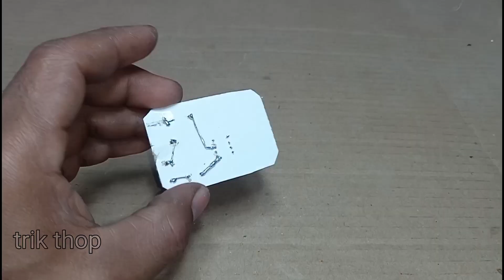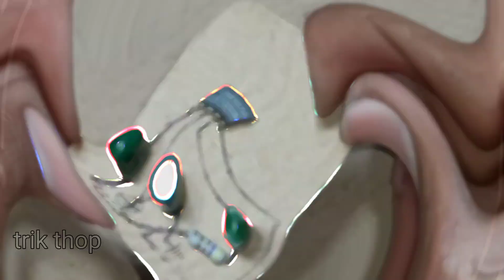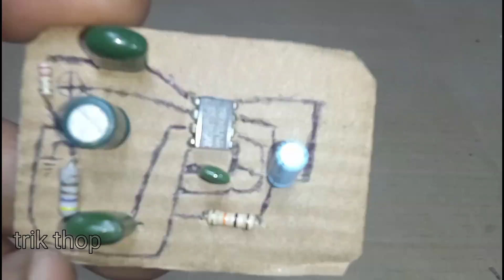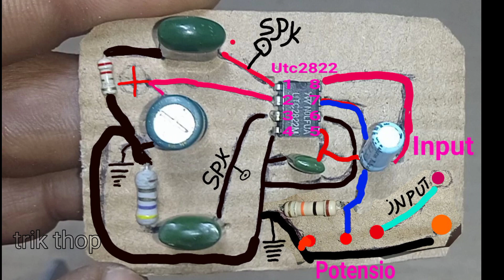how to make a powerful amplifier